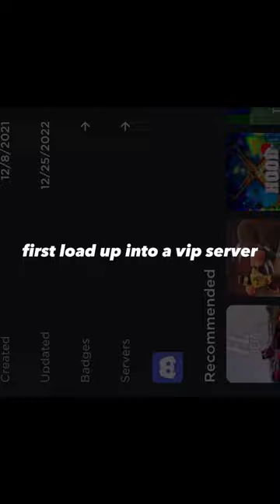how to get the secret teams in footballfusion2